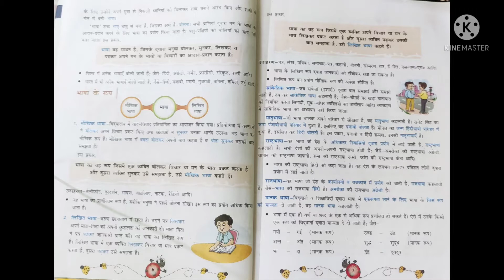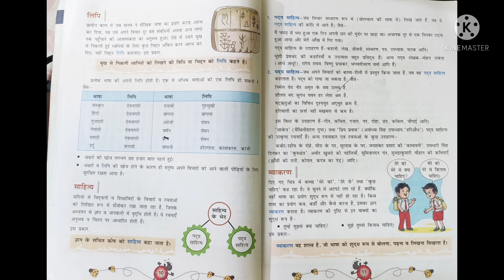Hindi Vyakaran || Lesson 1 Bhasha Vichaar